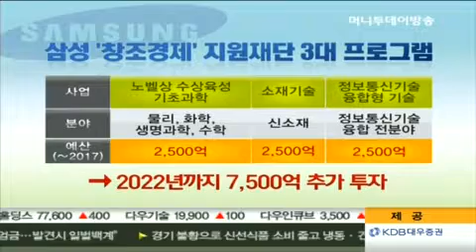삼성, 정부 '창조경제'에 화답...기초과학 등에 1조 5천억 투자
삼성그룹이 기초과학 등 창의적인 미래과학기술을 육성하기 위해 10년간 1조 5천억원을 출연하기로 했습니다. 박근혜 정부의 '창조경제'에 화답하기 위한 차원인데 다른 대기업으로의 확산 여부가 주목됩니다. 이지원 기잡니다.